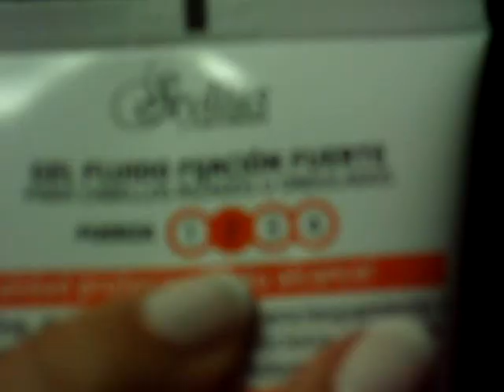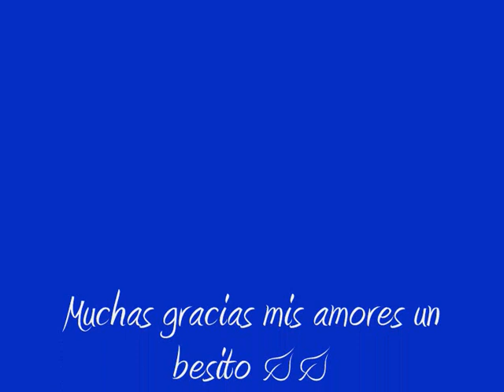*~~Mis productos para el cabello~~* Respuesta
Hola ^^ aqui de vuelta, queria contestar a Norispamela que me preguntó que me ponia en el cabello :) un besito chic@s.

Los productos son: 1º Tratamiento capilar no enjuagante con keratina y gusano de seda la marca Andrea( From Colombia).

 2º oil moisturizer hair lotion de Luster´s pink 8 €

3º Gel fluido cabello rizado u ondulado, de Stylius marca de Delilpus unos 2 o 3 €

 Y el último producto es de la marca Yanbal de venta por catalogo es Loción de seda body lotion, loción perfumada hidratante efecto perlado.